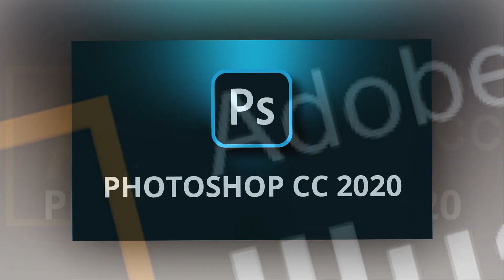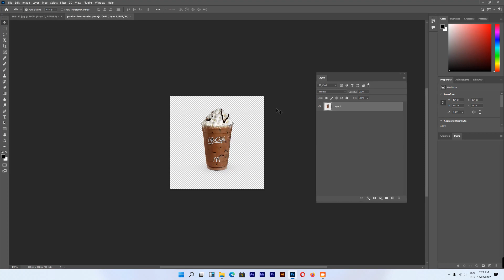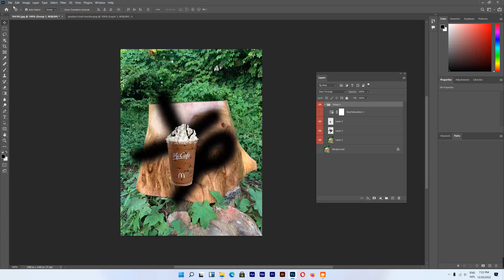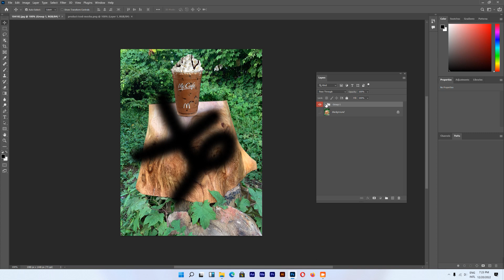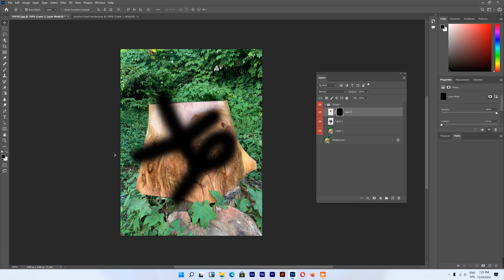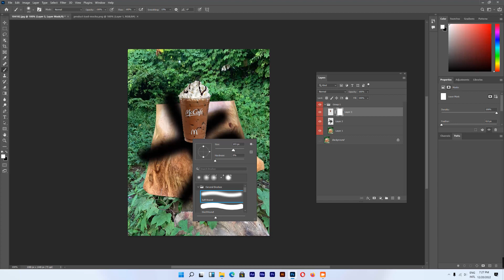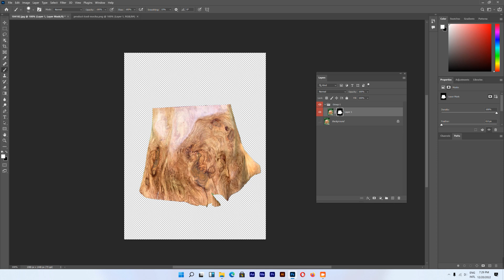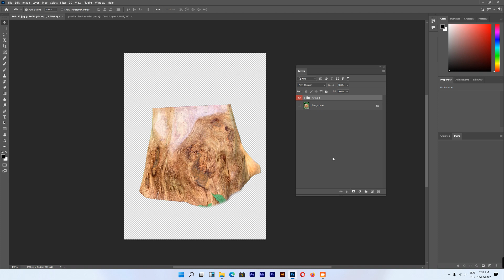How to Learn Adobe Photoshop 2023 Lesson 21 Layer Part 2 Khmer